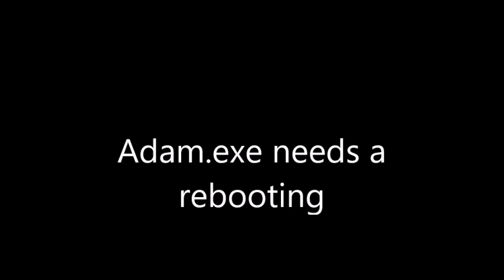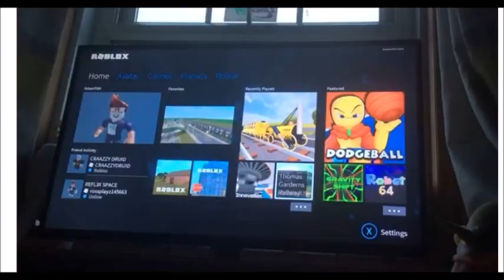AB Trains YTP: AB Trains chucks 'em legs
AB Trains
AB Trains Screen Recorder
AB Trains ytp

ab trains memes

ab trains try not to laugh
ab trains Christmas countdown
ab trains
ab movies
ab trains roblox